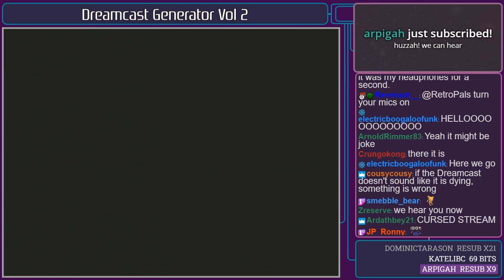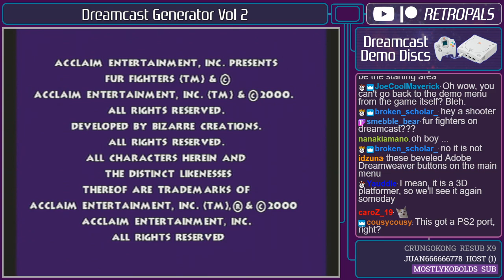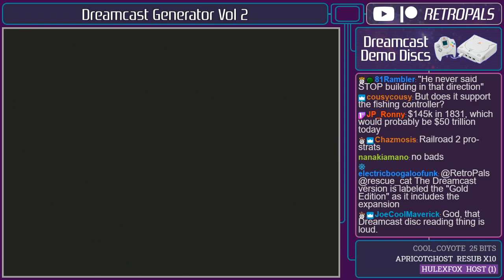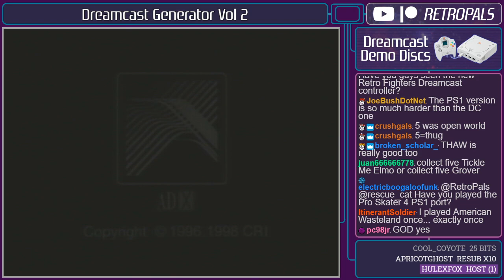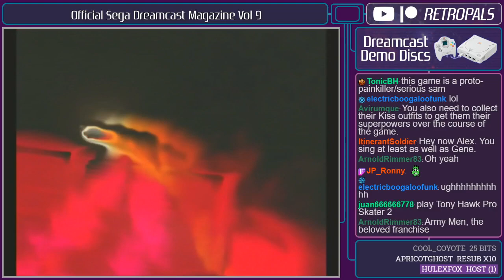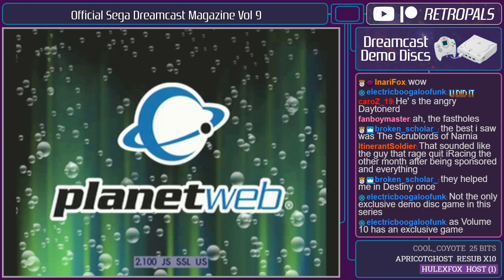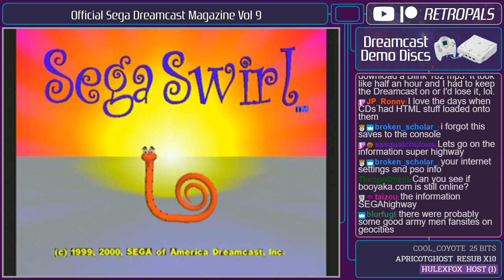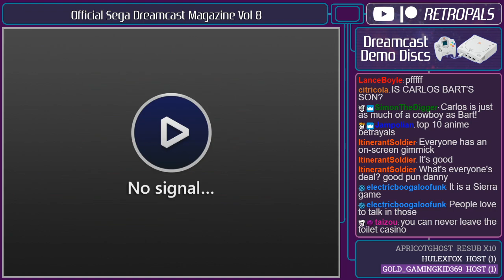Sega Dreamcast Demo Disc Lightning Round - Multimedia Monday! (6-1-2020)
Here's a full archive of our 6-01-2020 "Sega Dreamcast Demo Disc Lightning Round - Multimedia Monday!" stream!

Games played: Dreamcast Generator Vol 2, Official Sega Dreamcast Magazine Vol 9, Richard Scarry's Busytown